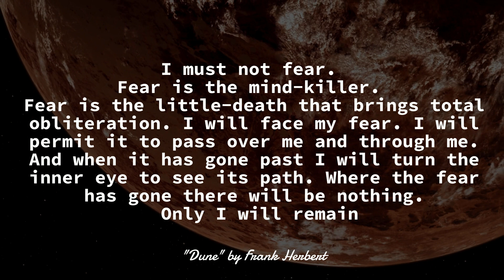Overcoming Fear: Embracing the Mind's Greatest Challenge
Join us on a journey to understand the depths of fear and how it affects our minds and lives. In this enlightening video, we explore the profound wisdom in the quote "Fear is the mind-killer" from Frank Herbert's "Dune." Discover powerful strategies to overcome fear, embrace uncertainty, and cultivate resilience. Don't let fear control you; learn how to harness its energy and transform it into strength. Watch now and embark on the path to fearless living.